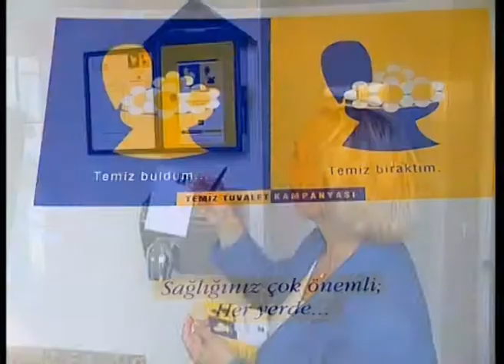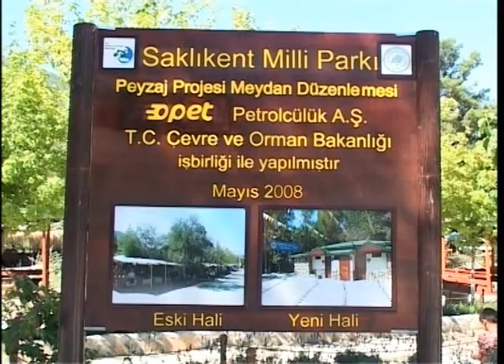Opet - Temiz Tuvalet Kampanyası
Sosyal Sorumluluk ve Sürdürülebilirlik Bölümü / SS02. Sağlık Alanı kategorisinde Felis Ödülü Opet'in oldu.